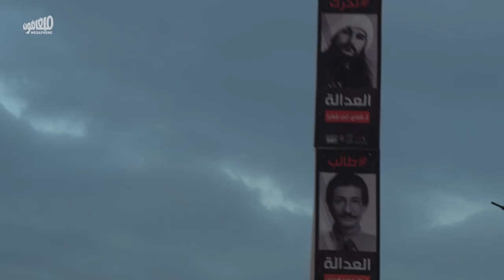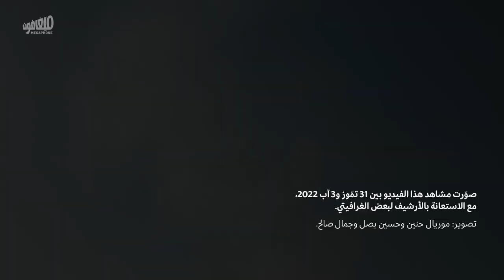2 years later, August 4 | بعد عامين، 4 آب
بعد عامين على الجريمة، لماذا نتذكّر؟
عشية الذكرى الثانية للانفجار الذي لا تزال آثاره بارزة في المدينة، بدأت تنهار أجزاءٌ من أهراءات مرفأ بيروت، مذكّرةً بأنّ الجريمة ما تزال تتفاعل. تبحث ميغافون في هذه الذكرى، وفي مضمونها السياسي والاجتماعي، في ظل محاولات النظام المستمرّة لدفن الجريمة ومعالمها: من الضغط على أهالي الضحايا، عرقلة التحقيق والعدالة، وصولاً إلى هدم الأهراءات وطمس الذاكرة الجماعية.
2 years after the crime, why do we commemorate it?
On the eve of the second anniversary of the explosion whose marks are still visible across the city, a section of the Beirut port silos collapsed, reminding us of the crime's ongoing repercussions. On this occasion, Megaphone questions the political and social meaning of the commemoration, as the regime persists in attempts to bury the crime and erase its traces: from pressuring the victims' families and obstructing investigations, to demolishing the silos and suppressing collective memory.